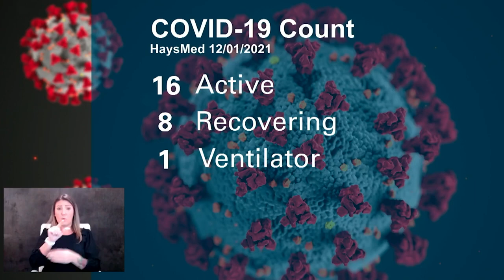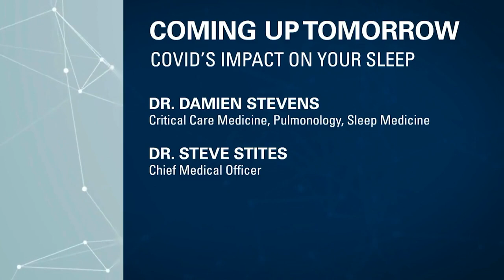Open Mics With Dr. Stites: The Latest on COVID in Kansas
The number of COVID patients at The University of Kansas Health System is holding steady today. 27 with the active virus are being treated, the same as yesterday. Seven of those patients are in the ICU, the same as yesterday. Three are on ventilators, down from four yesterday. 13 other patients are still hospitalized because of COVID but are out of the acute infection phase, down from 14 yesterday. That’s a total of 40 patients, down from 41 yesterday. HaysMed has16 active and 8 recovering COVID patients, a total of 24, down from 27 yesterday. Doctors noted of the 27 active patients in Kansas City, only seven are vaccinated, and all seven have other significant medical problems. None of the seven in the ICU is vaccinated.

            On today’s Morning Medical Update, having access to high quality healthcare can be difficult in rural areas. We examined how a program of The University of Kansas Health System makes it possible to get those services to folks living in smaller communities. Joining the panel were Dr. Bob Moser, dean of the KU School of Medicine in Salina, Jodi Schmidt, executive director of the Care Collaborative, and Dr. Craig Concannon, an internal medicine physician in Beloit, Kansas.
  Before addressing today’s topic, the panel discussed the status of COVID in Kansas. There are more than 700 patients hospitalized across the state, the highest number since July. Saline County has seen hospitalizations double in just a week. They’re seeing a big community spread of the disease in western Kansas and moving east. While about 70 percent of adults in the area near Beloit and Salina have had at least one vaccination, that’s the exception. Many rural hospitals are starting to fill up again and having trouble finding somewhere to transfer COVID patients. The feeling is this winter will be tough, especially with flu cases already being reported. They stress it will be hard to eliminate COVID because it’s mutated so many times and we never got the world vaccinated. Unless we make a commitment to vaccinate everyone, they feel we’ll just have to learn to live with COVID as a controlled endemic.

            Jodi Schmidt explained how the Care Collaborative started seven years ago as the Heart and Stroke Collaborative, and has grown to encompass a wide range of health concerns for small town Kansans. Many patients have chronic conditions that need medicine management between doctor visits, which can be hard especially for the elderly. The big focus now for the Care Collaborative is Health Coaching, which helps connect patients to all kinds of support services, like transportation, meal delivery and home health visits to help them manage their condition daily. The Care Collaborative has provided more than 62,000 of these coaching visits. It’s reduced the total cost of care by 22 percent compared to patients who don’t get this support. A new program starting in January, with help from Children’s Mercy Hospital, will focus on pediatric and adult diabetes.

            Dr. Moser helped start the Care Collaborative and feels it’s made a tremendous impact on the health of rural Kansans. They have trained 78 organizations across 70 counties and in that time have lowered the numbers of heart attacks and strokes and significantly decreased hospital readmission rates. They’ve also helped reduce cases of septic shock in long term care facilities. As dean of the KU Medical School in Salina, one of his challenges is training enough doctors and nurses to replace a growing number of rural providers who are either retiring or resigning because of the stress. He also says many rural hospitals, which are the lifeline for small communities, are facing financial problems. Kansas ranks among the top three states with the most rural hospitals considered financially at risk.

            Dr. Concanon is a primary care doctor in Beloit, one of only six doctors and a surgeon in a town of 4,000. He says it would be devastating to his town, or any small community, if the hospital had to close. But he says they are fortunate to be as stable as any critical access hospital, thanks to great community support. He’s seen firsthand how the Care Collaborative has helped his patients, especially with transportation and medicine management. He agrees that staffing is still a problem for small hospitals, and they’ve had to cut back on the number of patients they can take as a result. He noted their high school football team was successful thanks to a high vaccination rate.

            Dana Hawkinson, MD, medical director of infection prevention and control at The University of Kansas Health System, believes the upcoming monoclonal antibody pills will be a game changer, and if taken early enough will keep a lot of people out of the hospital. But he says the key is not to get COVID in the first place. He stresses relying natural immunity is not going to get us out of the pandemic like the vaccines will.